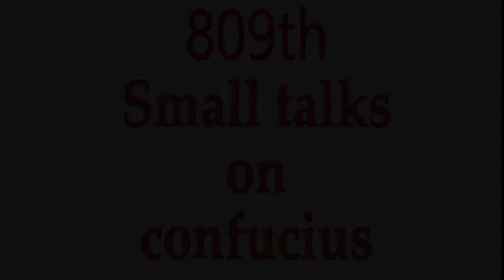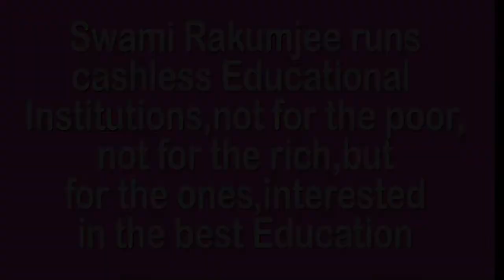SEE ITS BEAUTIFUL BY SWAMI RAKUMJEE | Confucius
809st27622 Confucius said, "Everything has beauty but not everyone sees it". by Swami Rakumjee, recorded at the Rakumjee Ashram Devanahalli Taluk, Bangalore rural Karnataka India. Dharmadhikari Swami Rakumjee runs Cashless Educational Institutions not for the poor nor for the rich, but for the ones interested in the best education.Donate
This link follows on Facebook, Instagram, Youtube.